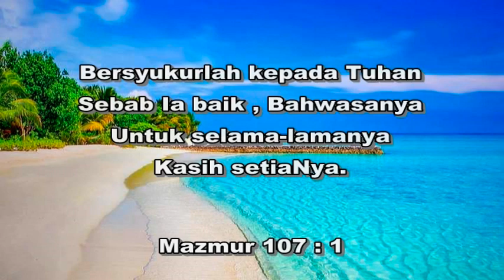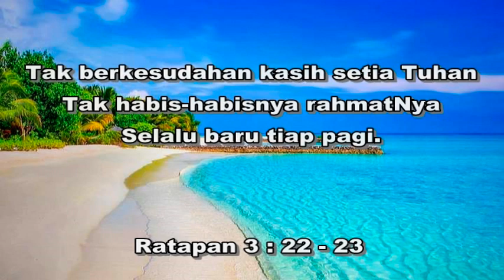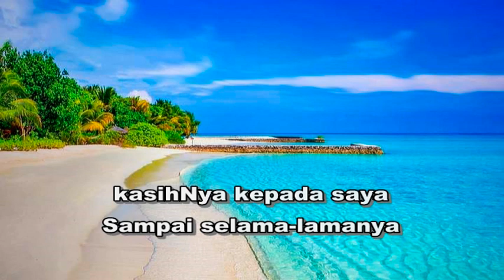Kasih Yesus - Pdt.Niko Nyotorahrdjo -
KASIH YESUS

KASIH YESUS SUNGGUH INDAH
DI DALAM HIDUPKU INI
SUNGGUH MANIS LEBIH MANIS
HIDUP BERSAMA YESUS

YESUS , NAMA YESUS
PUJILAH DIA
KASIHNYA KEPADA SAYA
SAMPAI S'LAMA-LAMANYA

OH KASIHNYA KEPADA SAYA
SAMPAI S'LAMA-LAMANYA